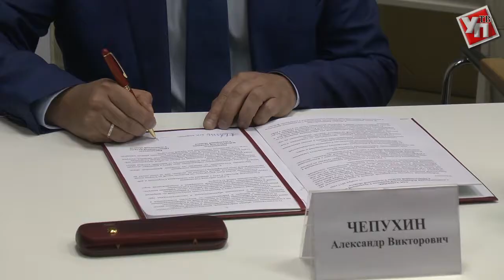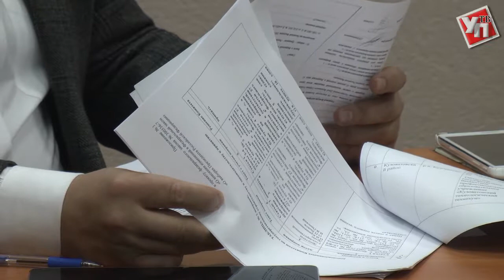Право на честные выборы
В Ульяновской области началась активная подготовка к выборам 2018 года. Подписано соглашение о содействии в подготовке наблюдателей между избиркомом и региональным отделением «Ассоциации юристов России». Так же заключено соглашение Общественной палаты и Избирательной комиссии, предполагающее организацию наблюдения на выборах.